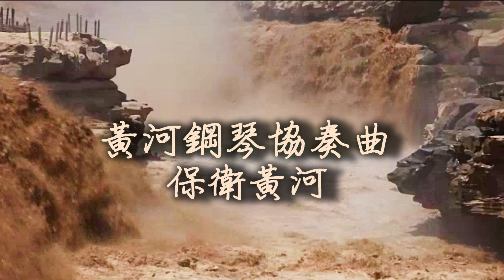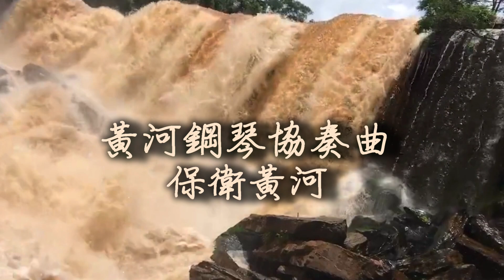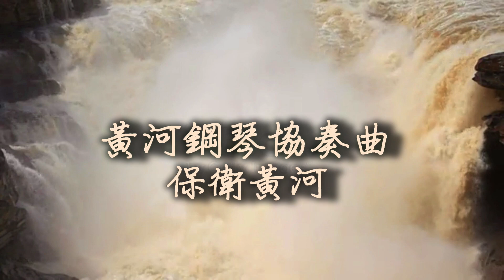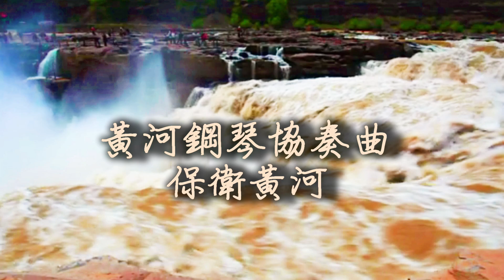❤♫ 黃河鋼琴協奏曲：第四樂章 - 保衛黃河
磅礡氣勢、雄偉壯麗、豪氣萬丈黃河鋼琴協奏曲。
❤♫《Eugene Ormandy 尤金•奧曼迪，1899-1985 匈牙利指揮家、小提琴手》指揮費城管弦樂團。
❤♫ 鋼琴演奏《Daniel Epstein 丹尼爾•艾普斯坦，1946》美國鋼琴家。